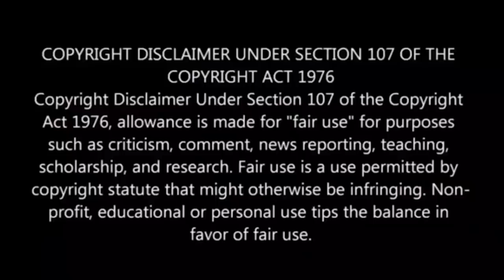Survivor Reality Show Day 9 Review | Survivor Episode 9 | VJ Shafi | Shafi Zone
Ippadikku,
VJ Shafi